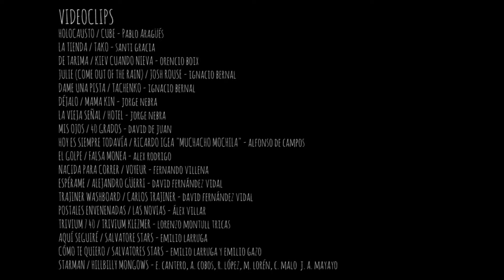Video trabajos Premios Simón 2014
Video de los trabajos presentados realizado para la III Edición de los Premios Simón del Cine Aragonés por la realizadora Marisa Fleta.